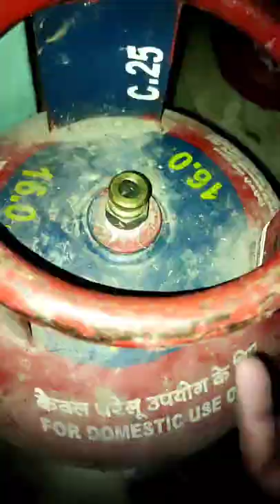How to Stop Gas Leakage in LPG Cylinder! Gas Leakage Problem कैसे सही करते हैं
Gas Leakage Problem in Lpg cylinder

in this video we explain how to repair Lpg cylinder gas leakage

in this video we check and find cylinder vasher problem so we change vasher and repair cylinder

for more information learning about lpg cylinder gas leakage problem just watch and learn